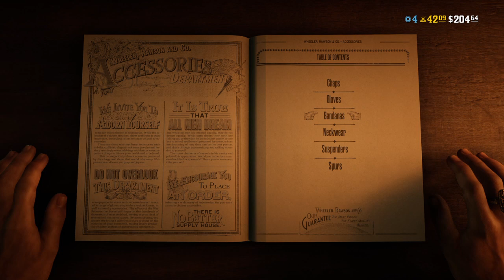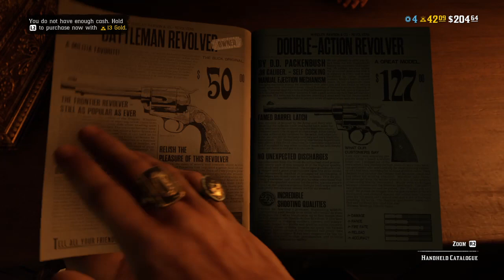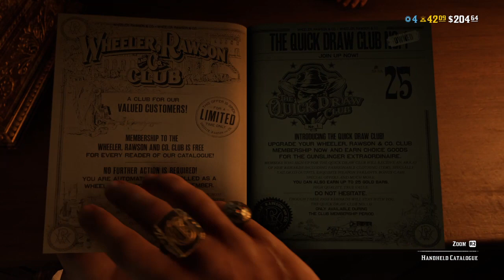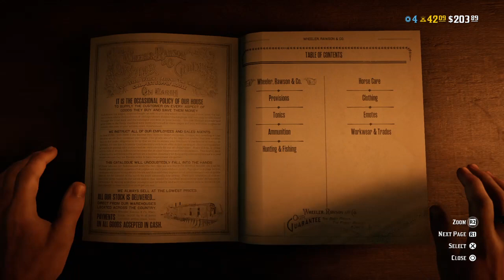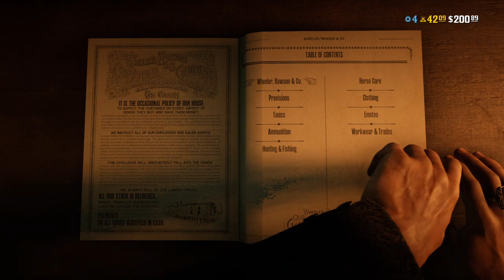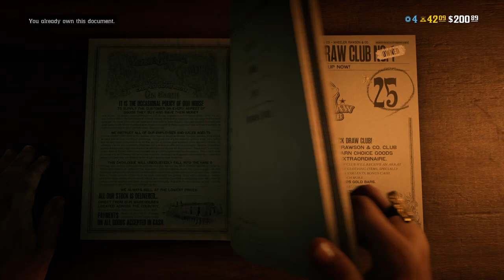Red Dead Redemption 2_20210715130819